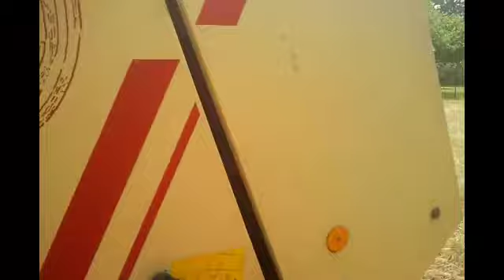pressage 2013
hello les amis voici le pressage du foin avec un case ih 644 et une presse krone kr 125 je vous souhaite un bon visionnage et abonez vous likez